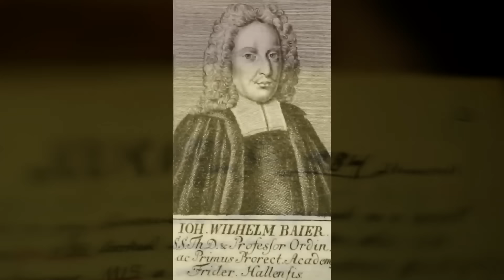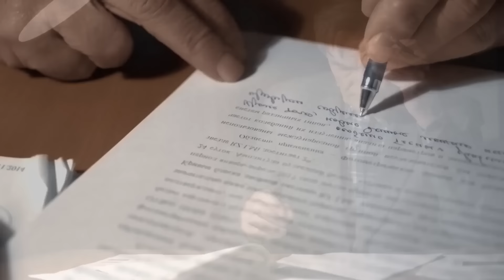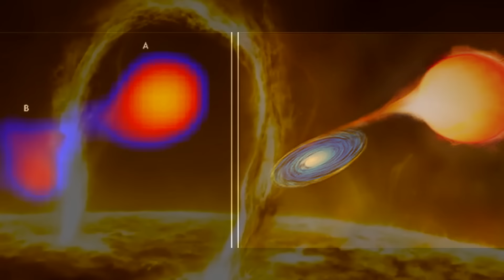ЗВЕЗДА С ХВОСТОМ В 13 СВЕТОВЫХ ЛЕТ, КАК ЭТО ВОЗМОЖНО? (Мира кита)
Мира (ο Cet, Омикрон Кита) — двойная звезда в созвездии Кита, состоящая из красного гиганта Мира А и белого карлика Мира B. Расстояние до Миры — 417 св. лет ± 14 %. Компоненты находятся на расстоянии 70 а. е., орбитальный период около 400 лет.

Мира А — пульсирующая переменная звезда, давшая название классу звёзд — мириды. Она имеет период 332 дня. В максимуме блеска она довольно заметна — видимая звёздная величина в среднем 3,5, в некоторых циклах достигает 2,0. В минимуме её светимость падает в сотни раз, и она становится невидимой невооружённым глазом (m=8,6…10,1). В инфракрасном диапазоне колебания блеска Миры гораздо меньше, и составляют около 2 звёздных величин.
● Диктор: Александр Ноткин

♺ ОКАЗАТЬ ПОДДЕРЖКУ С КОСМОСА!

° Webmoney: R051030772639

● Новые ролики, где я рассказываю обо всём интересном. (Авторское)

Alex Albinyana, Alexander Tobler, Andrey Gritsuk, Andrey Shinkov, Millionth Vector,
Jazz-Cousins, Nick Govacko, DCA Tabletop, Dimitar Grozev, Maynardd, Bernhard van der Horst, Alexandr Ivlev, 3DRTcom, AssetKit, Tebogo, Igor Puškarić, The French Monkey, Ali Pourahmad, Deanna Crisbacher, Keith Carson, Jarred Eagley, Udo Schroeter, Mihail Yordanov,